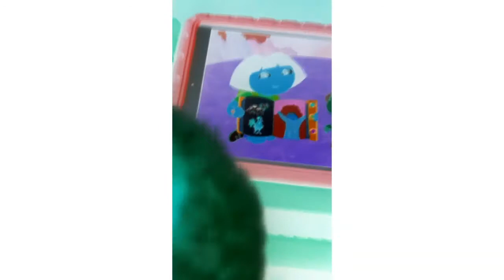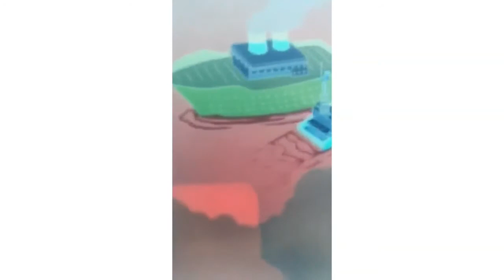Dora The Explorer El Coqui